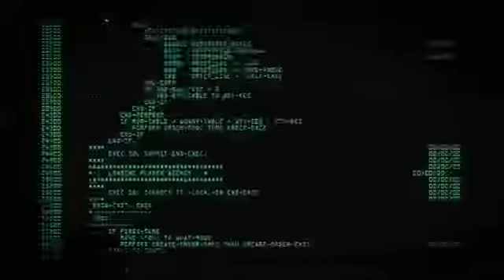I.G.I. Origins: Mission Briefing: Player Agency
In this update we take you behind the scenes and talk about how player agency is really at the heart of the game design for I.G.I. Origins, while also giving you a sneak peek at some of our concept art pieces along the way.

We’re releasing this video to celebrate the anniversary release of I.G.I. 2: Covert Strike back in 2003.

About I.G.I. Origins

Re-imagining a pioneer of the tactical first-person shooter genre with I.G.I. Origins, the prequel to 2000’s Project I.G.I. It’s 1980, the Cold War balances precariously on the brink of full-scale conflict. Infiltrate a volatile and manipulative world of high-stakes espionage – your way. Plan and execute your missions against an enemy plotting all-out nuclear war in this tense and tactical first-person shooter.

Don’t forget to follow us on Steam and on our I.G.I social channels to catch all our latest updates.

Thanks..